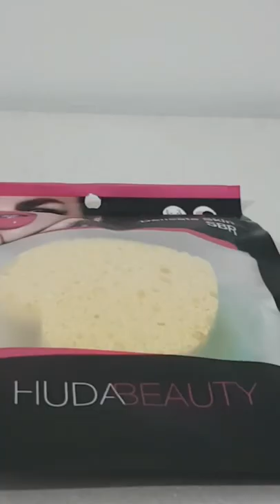افضل مشترياتي من هميزات 5 دراهم